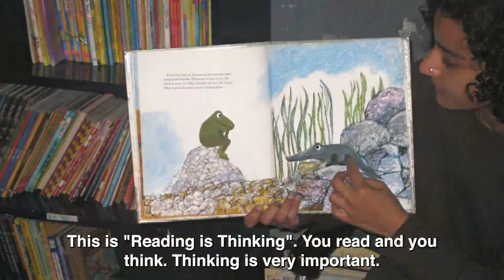Read Alouds in Free Libraries | Duniya Sabki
Watch TCLP member-leaders talk about what read alouds are and why they are such a core part of free libraries and the right to access reading and thinking.

Featured in JLF Writer's Shorts 2022.

Thoughts and Voices: Nunihar, Mohaimin, Gourav
Directed by: Rajni
Video and Sound Editing: Zoya